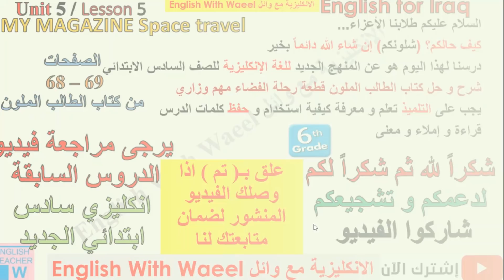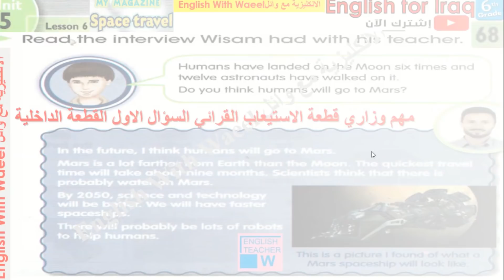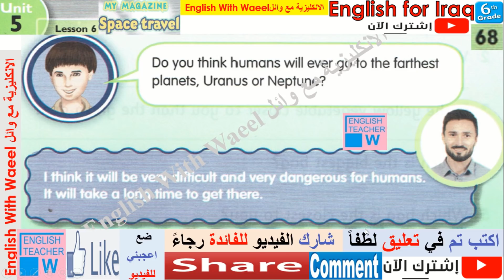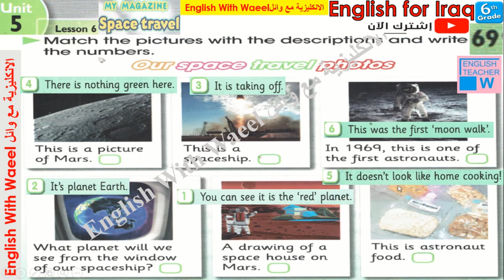شرح يونت 5 درس 6 و حل تمارين كتاب الطالب الملون صفحة 68 و 69 انكليزي سادس وائل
قطعة رحلة الفضاء مهم وزاري  space travel My Magazine
English for Iraq 6th primary Unit 5 Lesson 6 Space travel Pupil's book Pages 68 & 69

شرح مفصل لمنهج مادة اللغة الانجليزية للصف السادس  ابتدائي في العراق مع حل للتمارين و ترجمة كافة الكلمات في المنهج للعربية
اسئلة واجوبة E انكليزي سادس ابتدائي
ادخل على قوائم التشغيل ستجد قائمة بشرح و حل و ترجمة الكتاب و حل و شرح و ترجمة كراس النشاط و بالتسلسل
sixth Grade
6th primary